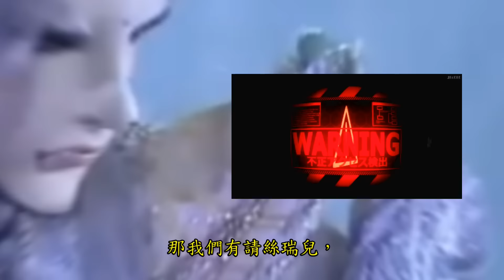霹靂 玄蒙紀 第五章，簡易快速重點情報!!!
JO JO 奇妙開箱頻道
主要是介紹一些布袋戲的相關物品，與手工製作的物品，
分享給大家欣賞

本視頻  截圖，與動畫，全部取自於網路中
全部版權 屬於 霹靂國際多媒體所有
詳細，請上霹靂官網，收看正版影片
這個動畫，只是簡單的劇情交流
沒有任何商業用途，